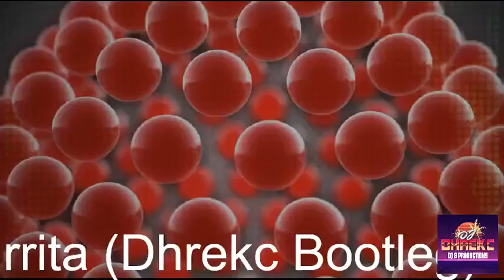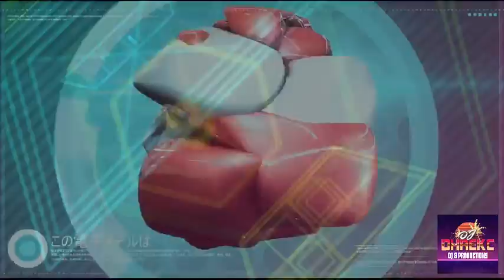La Burrita (Dhrekc Bootleg)